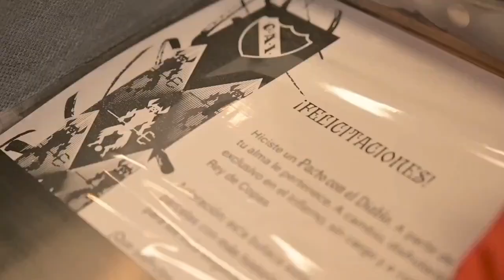Rodrigo Rey recibió a Francisca, la socia número 150 mil de Independiente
Francisca, la socia número 150 mil de Independiente, recibió su carnet y unos regalos de manos del arquero del Rey de Copas